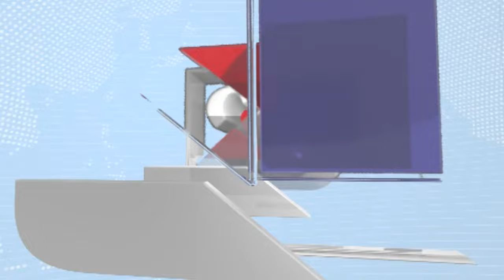Chhatrapati Sambhajinagar च्या महिलांनी सरकारचे मानले आभार